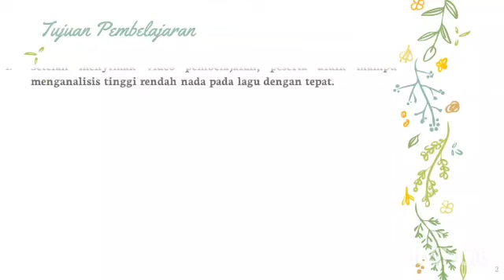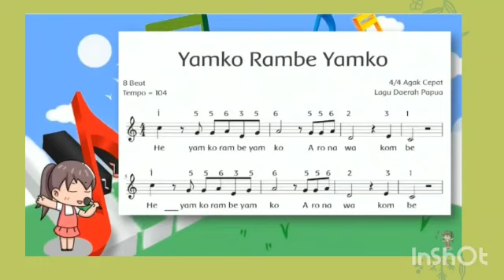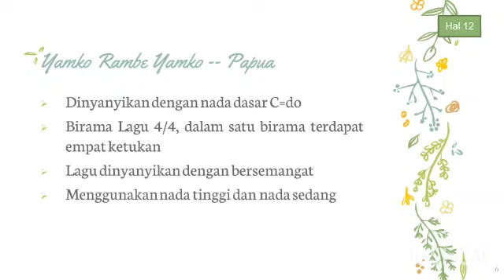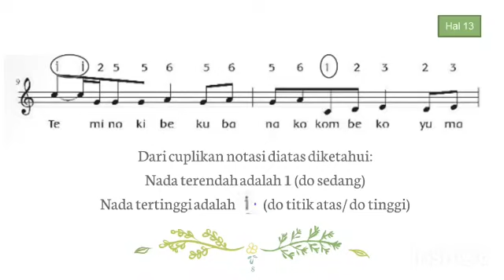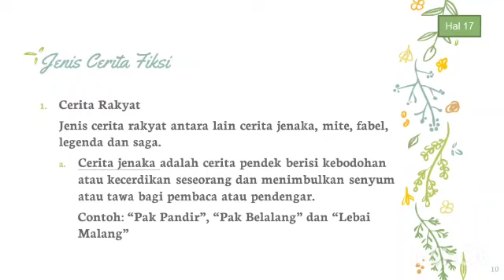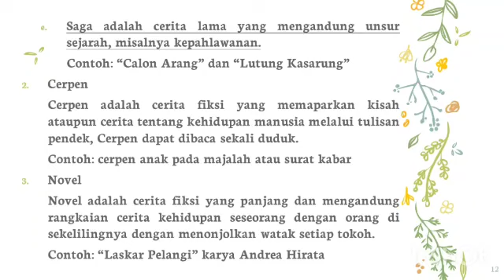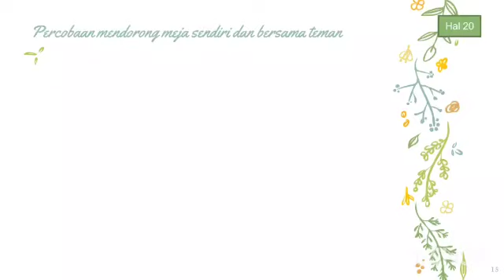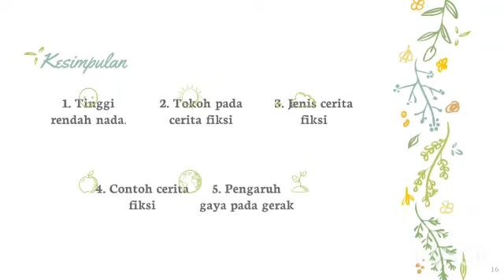KELAS 4 I TEMATIK TEMA 8 SUBTEMA 1 PEMBELAJARAN 2